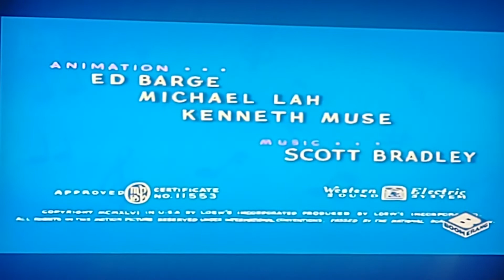Solid Serenade (1946)-Boomerang Intro (NO COPYRIGHT INFRINGEMENT ATTENDED)